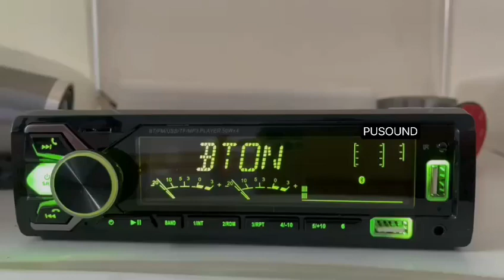Car Audio MP3 Player with Bluetooth ISO FM APP Control, Car Radio, Car GPS